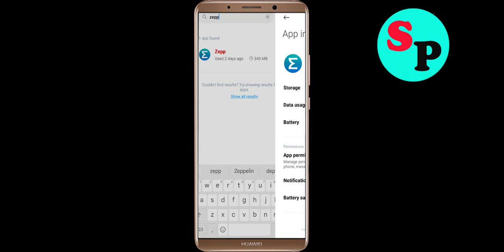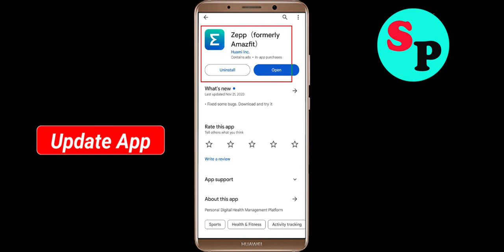Fix Zepp Keeps Crashing Problem Solved Android & Ios - Fix Zepp Crash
If you are faciing Zepp Keeps Crashing Problem in android and ios mobile phone then you are at right place.